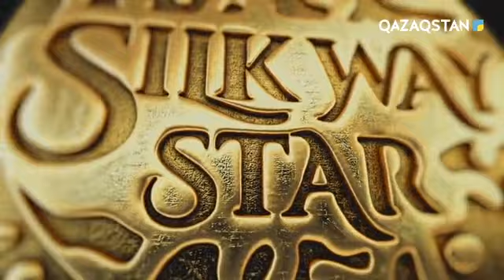«Silk way star»-да ел үмітін ақтап жүрген Айқын ессіз махаббаттың ескерткішіне айналған әнді шырқады